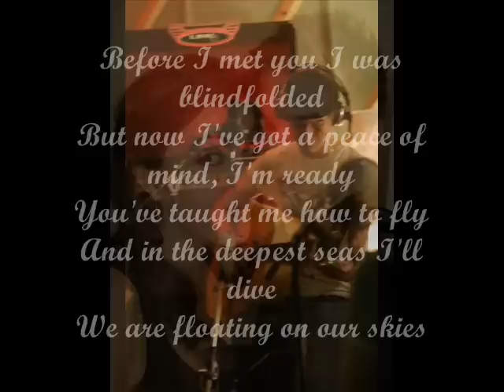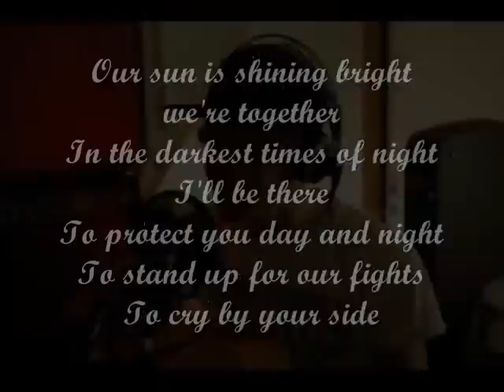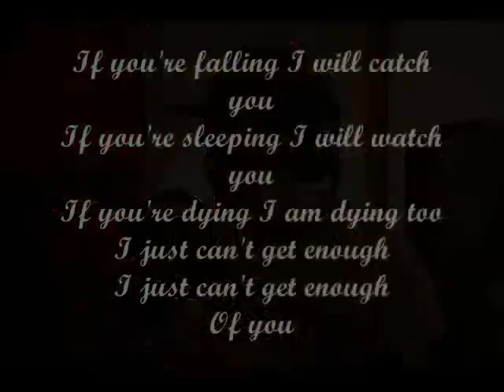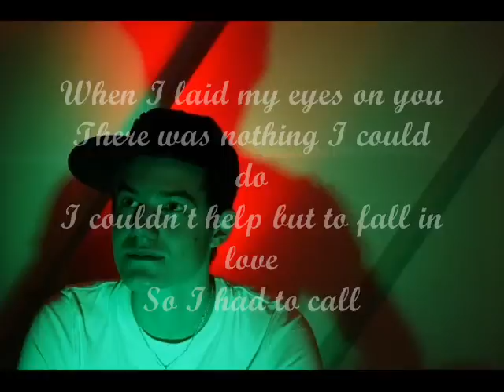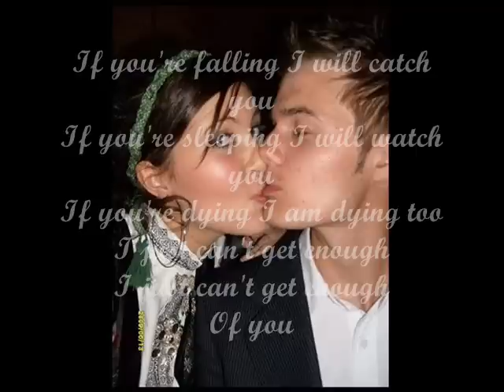Can't get enough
This is a song I made for my special one:)